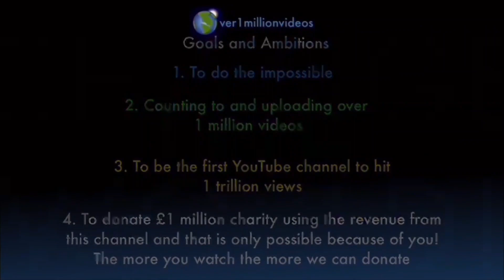Counting to ONE MILLION!!, This is Number 105,949